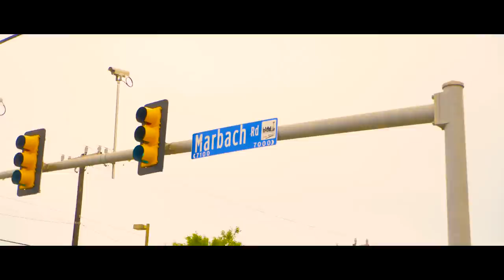Kerst Garcia "MarbachBaby" (Official Video)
Why u hating?ent and KillA Kerst to da G Bring you the official Visual to "MarbachBaby" no cap real shit jumped back in the game and took the game by storm in his city focusing on a broader audience. apreciate the love and support towards my movement like share subscribe Kerst Garcia wuh?ent San Antone tx marbachbaby Visual shot by BREADSHOTS, Track mixed by Delon Abstract onda BOARDZ Tynes ,Beat Produced by Demain itsyaboy3d Barnet
marbachbaby mixtape dropping Soon💯🇲🇽🙏 Muchas Gracias por todo el Apoyo Raza Aki estamos al million y medio💯💯💯💯 new music droppin soon